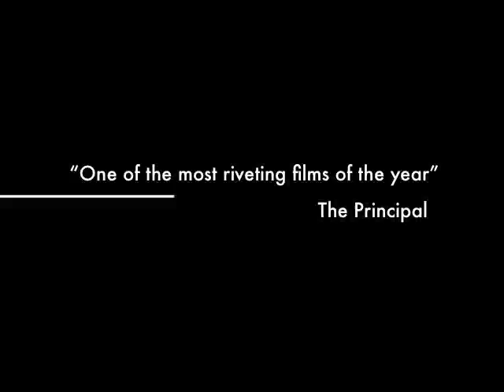William Tell Trailer